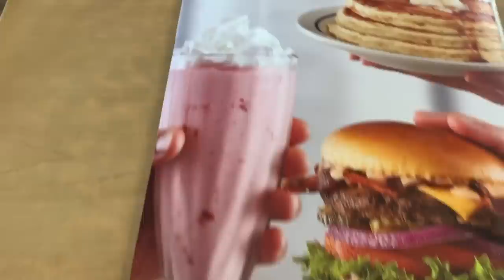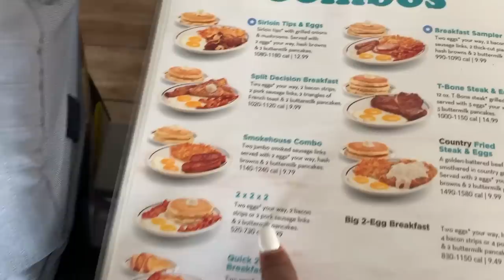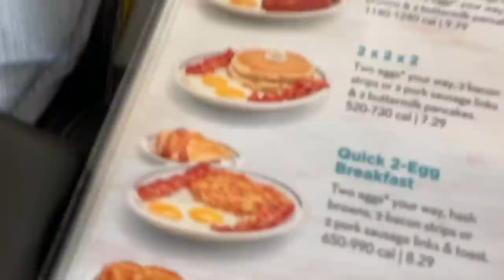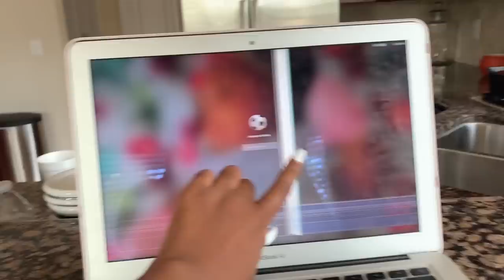OUR FIRST MORNING IN ATLANTA!!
♡ Tech Items!